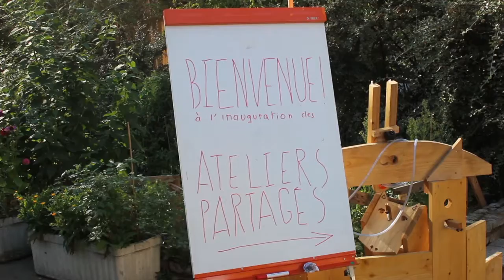PARIS, France l LES GRANDS VOISINS l Report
FR

Le projet des Grands Voisins c'est l'utilisation audacieuse, créative et généreuse des locaux temporairement vacants de l'ancien hôpital Saint Vincent de Paul.
Sur 4 hectares, en plein Paris, c'est à la fois un parc public animé, un lieu de production artistique, un centre d'hébergement d'urgence et une pépinière de jeunes entreprises et associations.

EN

The "Grands Voisins" project is about using with creativity and boldness the spaces left empty for a while by a former hospital.
Across 4 hectares right in the center of Paris, it is a lively public park, a place of artistic production, an emergency shelter and an incubator of young entreprises and non-profits... all in one space.